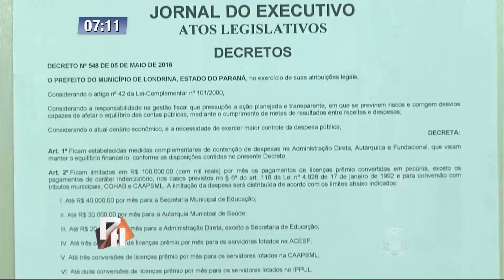Prefeitura quer autorização para usar dinheiro de precatório para pagar dívidas